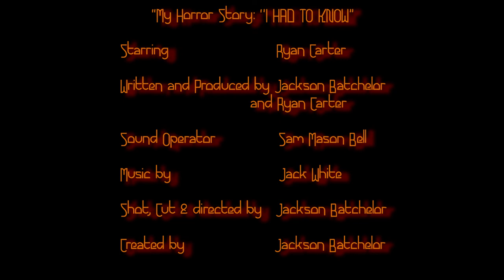"I Had To Know" | My Horror Story W/ Ryan Carter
Episode 2 of My Horror Story.
Created by- Jackson Batchelor.
Starring- Ryan Carter.
Original music by- Jack White.
Episode 3 will be released at the end of August.